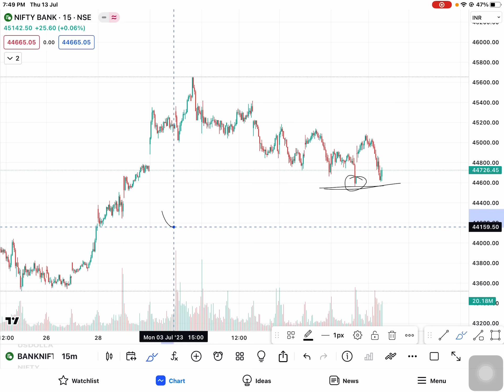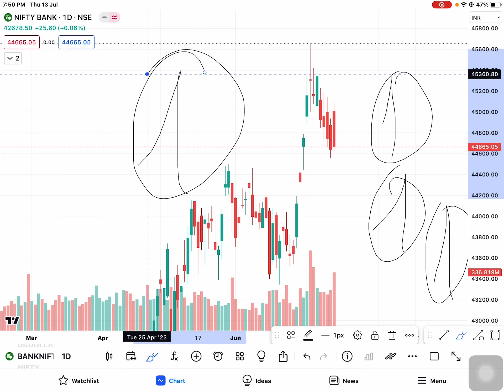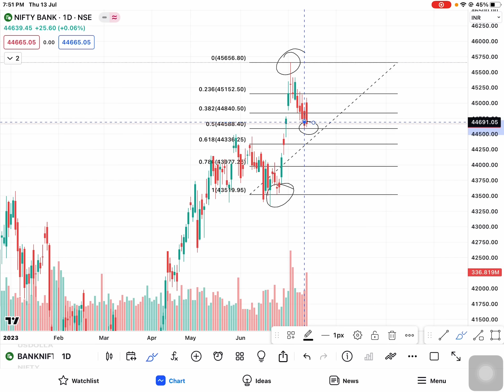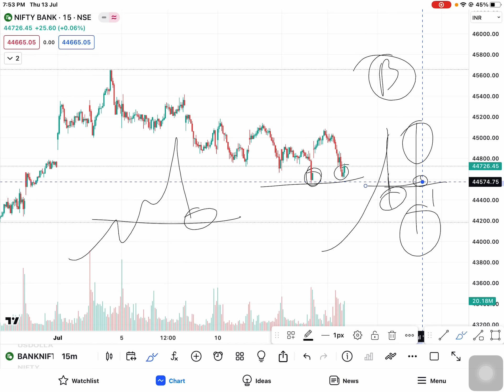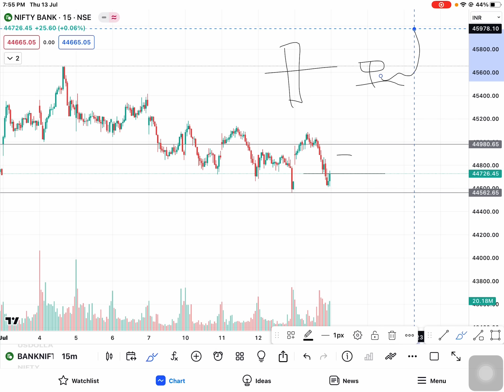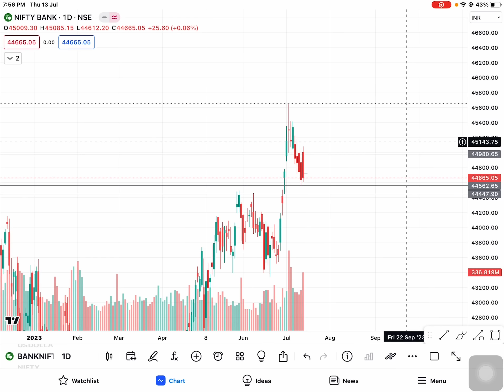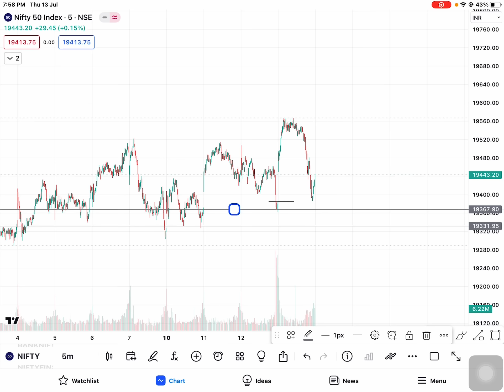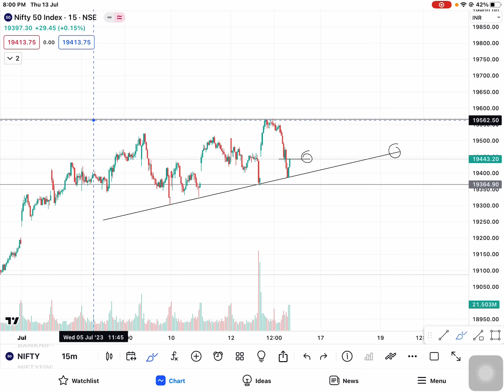Friday market complete analysis and important levels for banknifty and nifty - By TradeLikeBerlin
Hey guys,
Here’s the details analysis video on NiftyBank & Nifty for Friday market, I’ve explained the important levels briefly, must mark these levels on chart and just follow the rules and believe me you can make decent money. Just stick with the trend & follow the rules!

Always here to support! ❤️